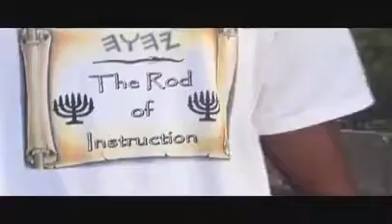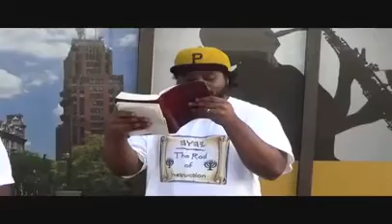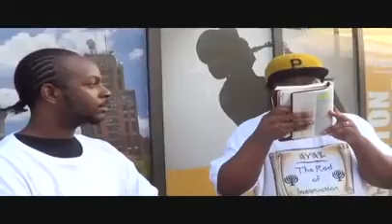POWERFUL A light to the GENTILES PT.1